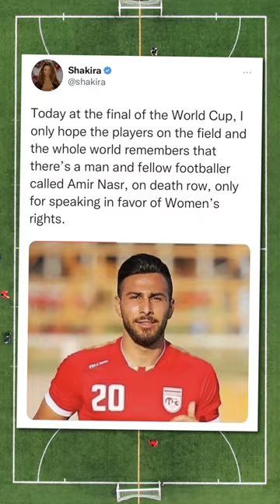Amir Nasr-Azadani: el futbolista iraní juzgado por protestar a favor de las mujeres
Amir Nasr-Azadani tiene 26 años y podría enfrentarse a la pena de muerte luego de participar en las protestas a favor de las mujeres en Irán